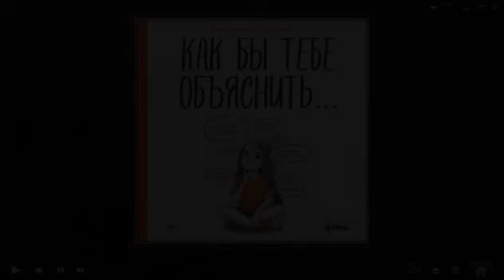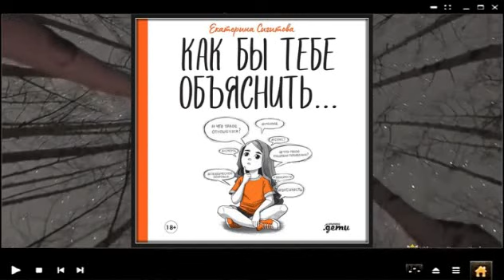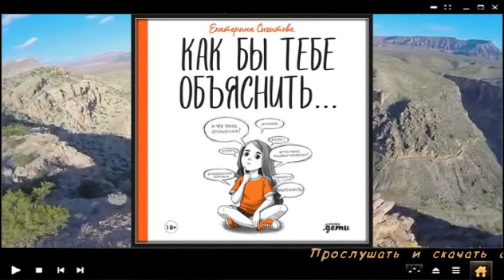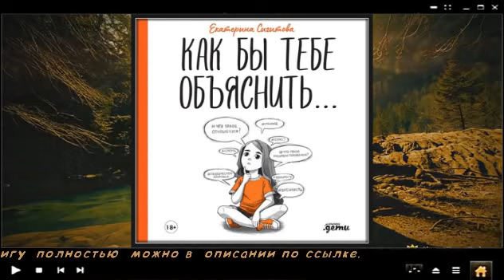Как бы тебе объяснить… Находим нужные слова для разговора с детьми | Екатерина Сигитова (аудиокнига)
Прослушать и скачать полностью аудиокнигу «Как бы тебе объяснить… Находим нужные слова для разговора с детьми | Екатерина Сигитова» можно на сайте